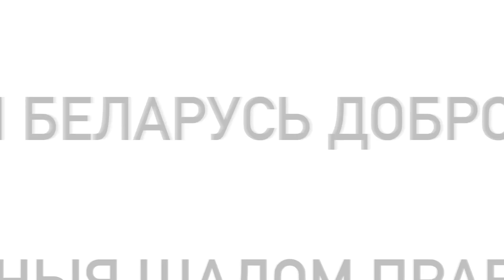sMart.news 16.02.2022: война не случилась. Кто выиграл, а кто больше всех проиграл? Беларусь новости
Разберем подробно всех участников угрозы агрессии России в сторону Украины: от Беларуси и России – до самой Украины, Европы, США и НАТО.

Поддержать работу моего канала и моих проектов можно по ссылкам:
Для самых анонимных пожертвований:
❤️  BTC:  3PvhXLuoN39LAKU88EXkXg5dfAgPZ3BkRH
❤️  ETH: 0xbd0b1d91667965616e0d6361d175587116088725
Поддержка прямо на Youtube:

✊ Продолжаем бороться за нашу свободу! Каждый делает, что может ❤️